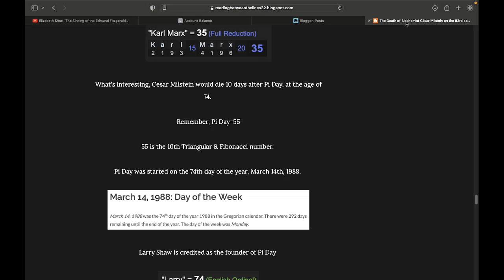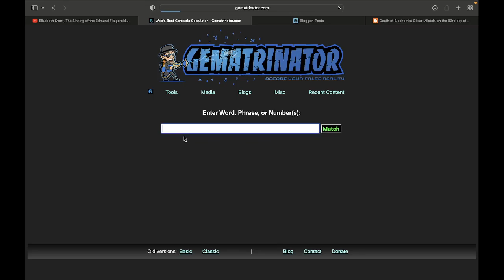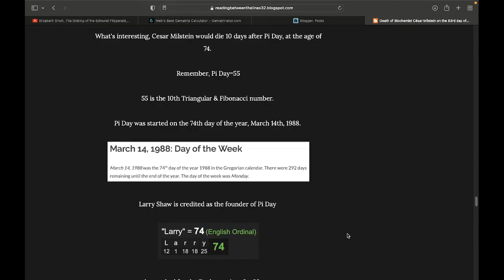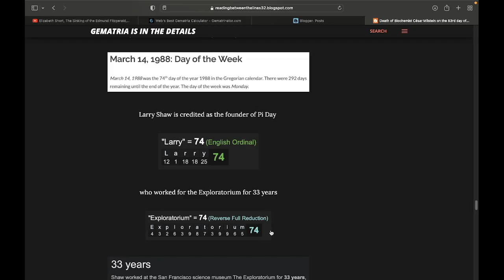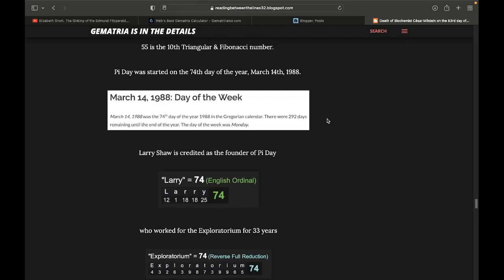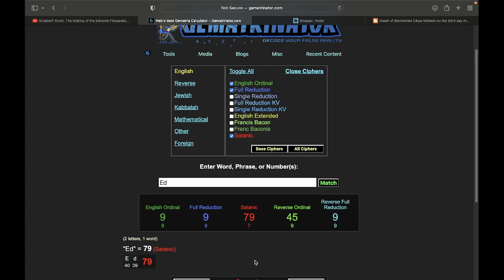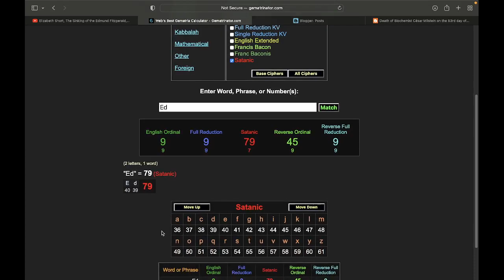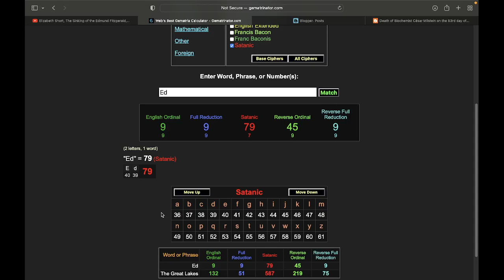Ed Burns (Black Dahlia) , 314, Pi Day, Larry Shaw, formation of Pi Day on the 74th Day of the Year.